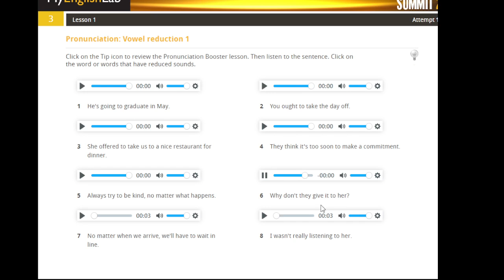SUMMIT 2 UNIT 3 Pronunciation Vowel reduction 1